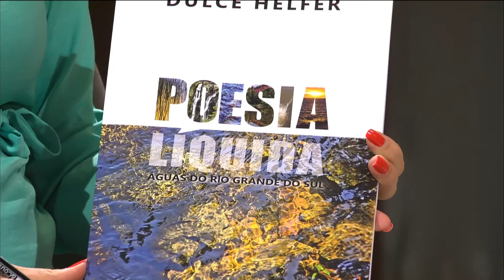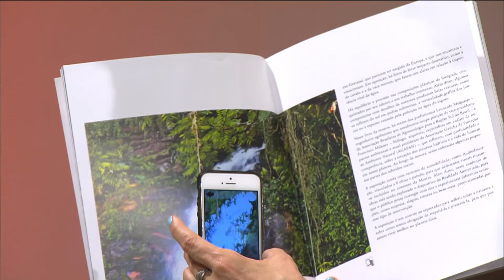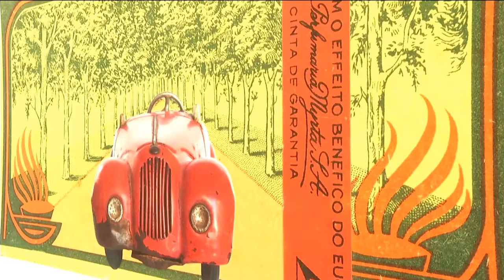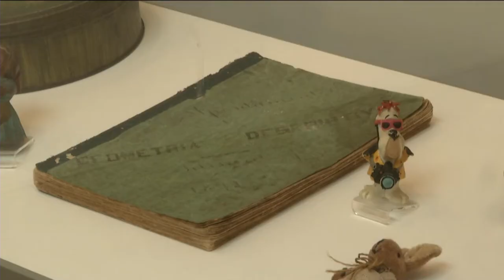Estação Cultura/TVE - 27/11/18